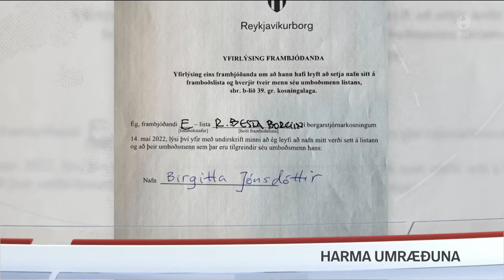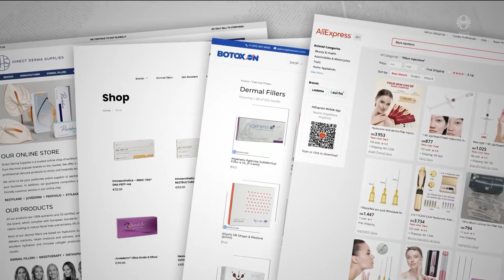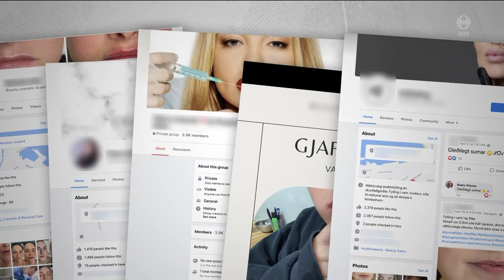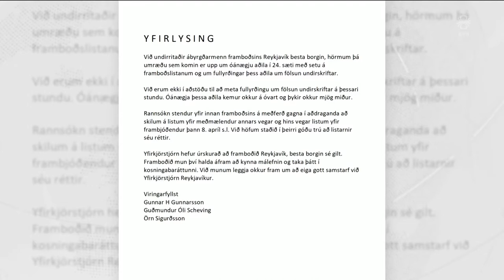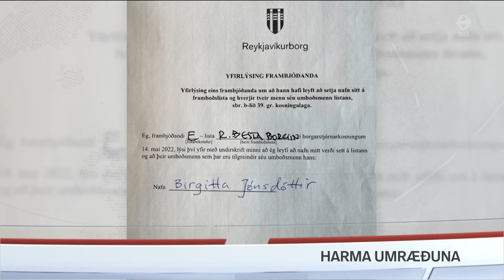Fréttir - 10. maí 2022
Fréttir RÚV frá 10. maí 2022 - Efnisyfirlit:
00:01:23 Gátu ekki sent þyrluna að sækja slasaðan
00:03:41 Engar reglur um fylliefni í fegurðarskyni
00:06:39 Skiptar skoðanir um framlag Íslands
00:12:48 Upplýsingar um morð á almennum borgurum
00:15:03 Fölsuð undirskrift
00:16:15 Drottningin fjarverandi